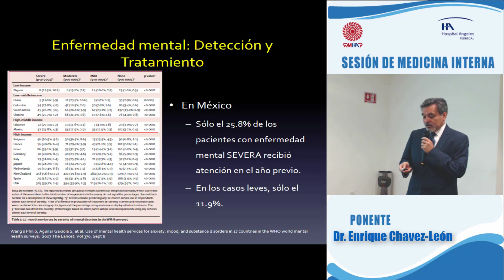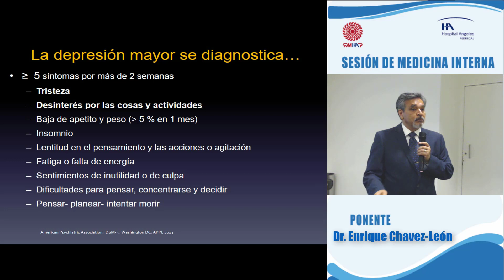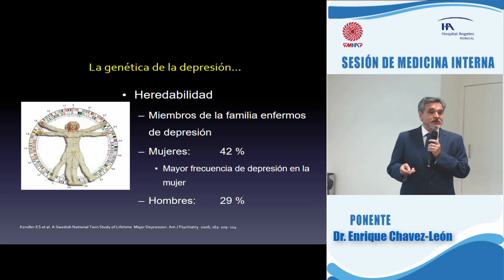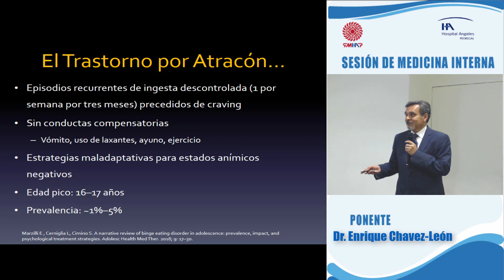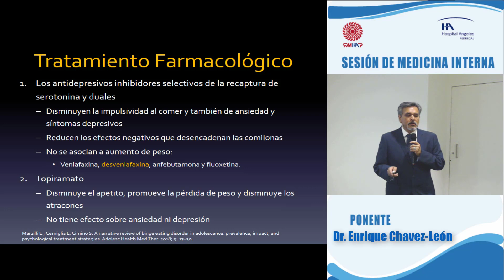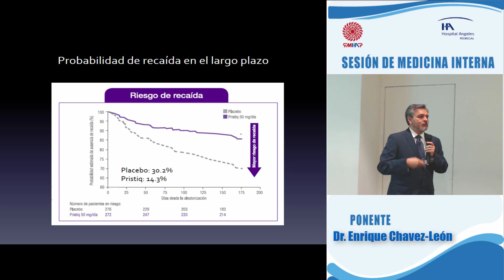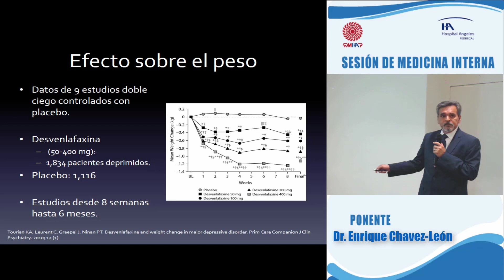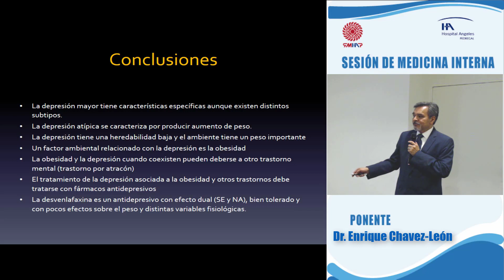Depresión y Obesidad